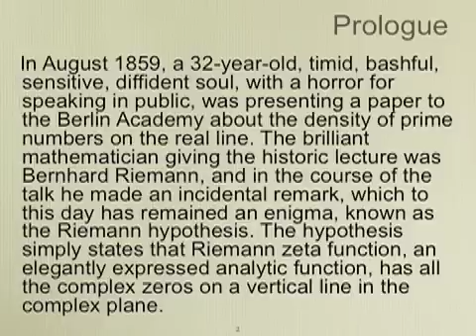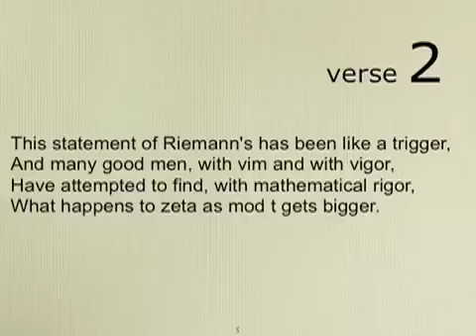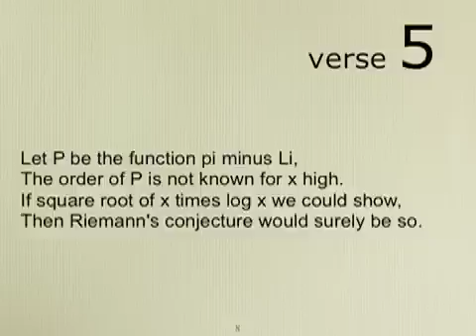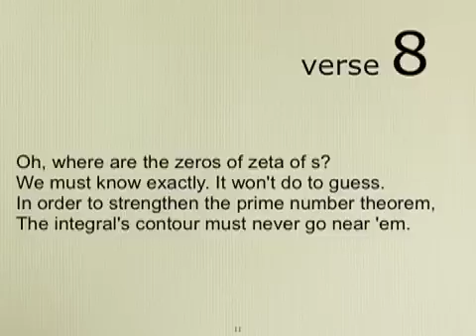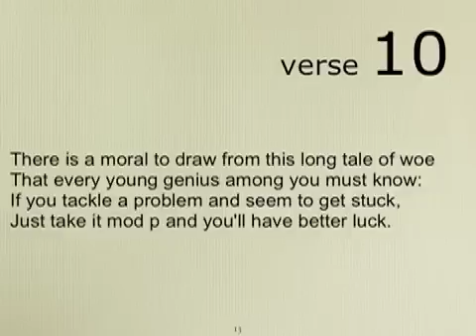Where are the zeros of zeta of s?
In my opinion, once you have a reasonable understanding of analytic continuation, the best way to learn complex analysis and number theory is through Riemann Hypothesis (RH). This song is about RH.